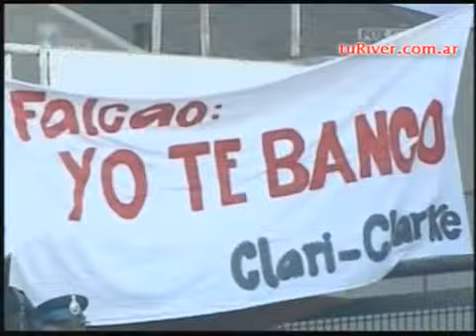Torneo Clausura 2009: River Plate 2 - Independiente 0 - Segundo Tiempo